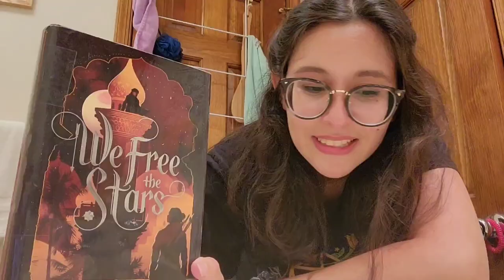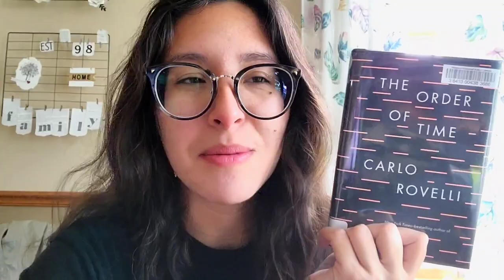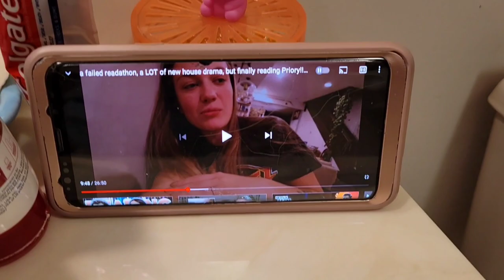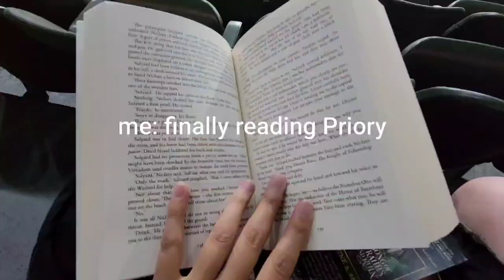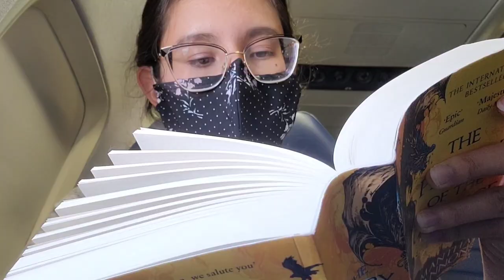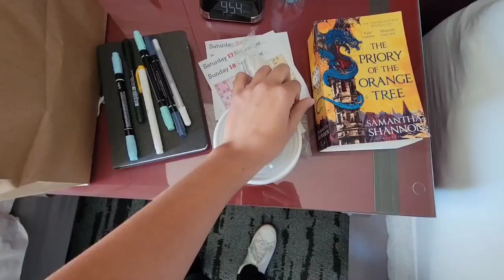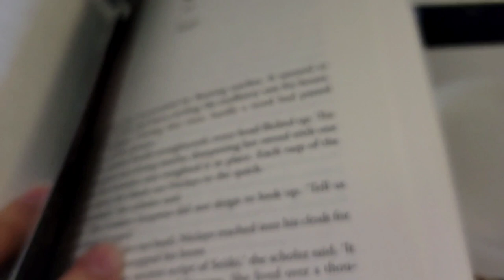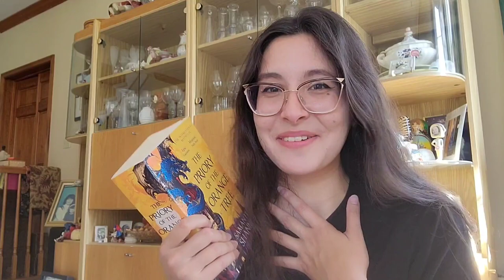priory of the orange tree: did i lose the bet???? bye new jersey + i met a celebrity!! 🐉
HI FOLKS! It's time I vlogged my experience reading the long-awaited tbr veteran... PRIORY OF THE ORANGE TREE! If you saw my last TBR, you'll remember I made a bet-- finish Priory before the end of the month OR give a book away! In this reading vlog, you'll see it all, including my first business trip, my thoughts on one of the extremely popular books I hate, and a booktube celebrity I met!!! Hope you enjoy!

friends mentioned:

Mo & Christine: @theroomiesdigest
Manda: @gingersnappedreads
Hannah: @hannahcanreadsometimes
Steph: @stephaniebookish
Nidhi: @nidhireddyreads
Nicole: @ACupofNicole

I'm SO relieved to finally read a tbr veteran and this reading challenge really pushed me! I hope these book reviews of various things I read in this reading vlog were helpful to get you some good book recommendations and of course, if you have anything to share about these books, let me know!

🧝‍♀️🏰THE FANTASERIES BOOK CLUB🔮🧚‍♀️
We're reading Vicious by V. E. Schwab!

💗🥂THE WHINERS BOOK CLUB🍾💗
We're reading Payback's a Witch and our live show will be on Manda's channel!